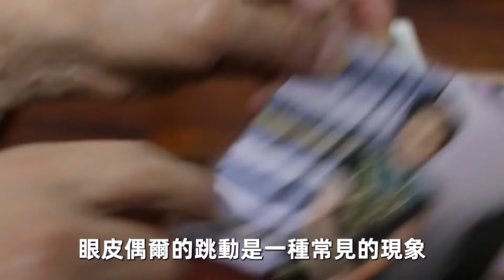「左眼跳財，右眼跳災」是迷信還是身體出問題？醫生：當心是這種大病信號！早點發現能救命！【中老年講堂】